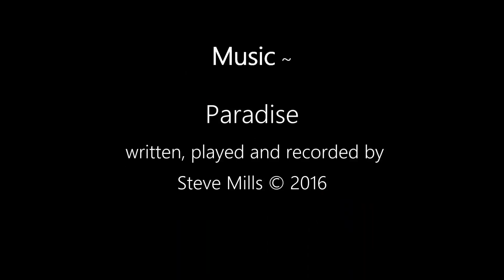Paradise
A video for my song Paradise, from footage captured on a windy day at Riverfront Park in Hermiston, Oregon, March 2016. Shot with a Nikon 1 J5, using the 70-300mm VR lens.

Edited with Cyberlink PowerProducer.
Music recorded with Sonar Platinum.
All stringed instruments played by Steve Mills.